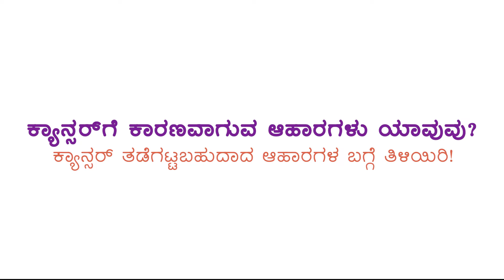Food Causes Cancer in Kannada | Food Prevent Cancer in Kannada | Dr. Neema Bhat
Know about the foods that prevent cancer & foods that cause cancer.

Dr. Neema Bhat
MBBS, MD (USA), FAAP (USA)
Senior Consultant
Hematology, BMT Physician, & Pediatric Oncology

Dr Neema Bhat graduated from Sri Devaraj Urs Medical College, Kolar with high honors and a Gold Medal in Physiology. She completed her Postgraduation from Cooper University Hospital, Camden, New Jersey, USA. Following which she pursued her Superspeciality Fellowship in Haematology/Oncology and Bone Marrow Transplantation from Penn State Health, Hershey, Pennsylvania, USA.

Areas of Special Interest: Blood and Marrow Transplantation (Autologous and Allogeneic), Adult and Paediatric Acute and Chronic Leukemias, Hodgkin’s and Non-Hodgkin’s Lymphomas, Aplastic Anemia, Thrombocytopenia, Autoimmune Hemolytic anemias, Bleeding disorders, Thromboses and prothrombotic conditions, Hemoglobinopathies, congenital anemias, immunodeficiencies, Paediatric Brain tumors, bone tumors, Wilm’s tumors.